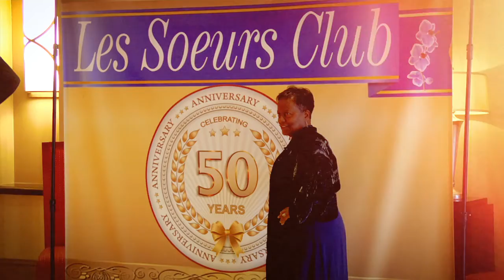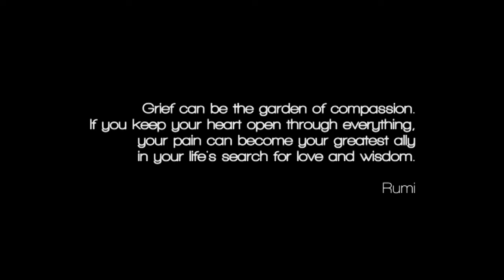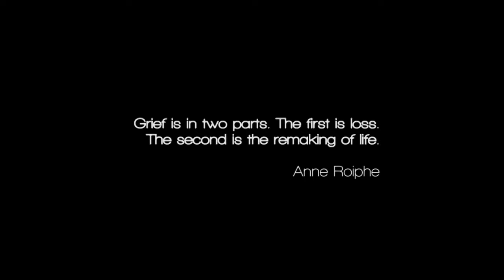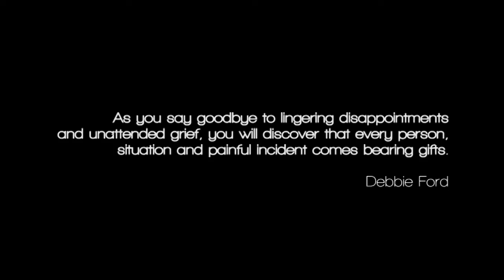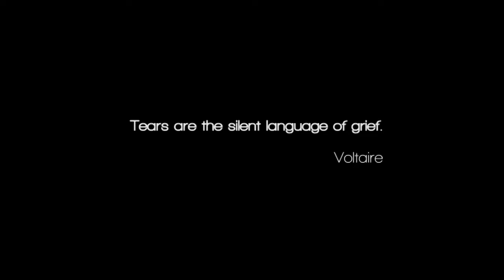Servings E206 - Linda Jackson with the GriefShare Program